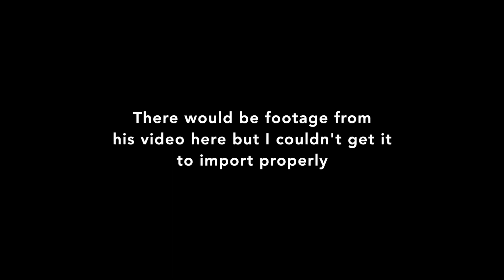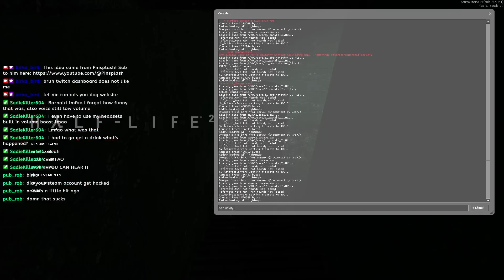Hyperspeed Half Life 2 Is Uncontrollable Chaos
=== THIS IDEA IS FROM @Pinsplash GO SUB TO HIM ===

This was complete chaos lmao.

Join the Birkocord for behind-the-scenes pics, and notifications about uploads and streams

Early Supporters:
Subs: NS2920, SadieKiller604
Donos: Angela

This video was produced on the stolen land of the Darug people.

This is HL2 playthrough video a like A Jolly Wangcore, noclick,  showing glitches and tricks tricks like DeSinc or Pinsplash and showing HL2 Episode 1 Episode 2 Episode 3 HL3 HLA Half-Life Alyx Lore or cut content similar to Gmod like Richter Overtime, GermanPeter, Radiation Hazard, PurpleColonel.